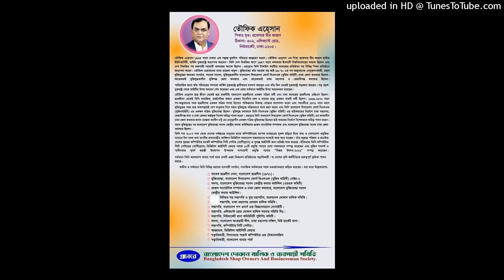(BKP) DMDMS BDMS 2023